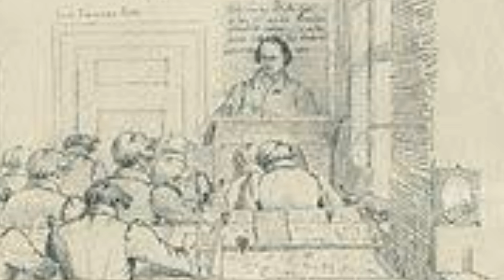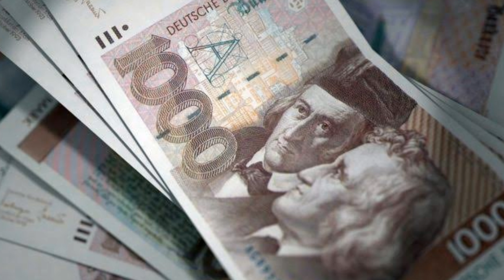الاخوان غريم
من الشخصيات الملهمه او احد قصص النجاح التي الهمت الكثيرين بالرغم من معانات الاخوان والمعيشه الصعبه وبساطة القصص التي كانوا يجمعوها في القرن التاسع عشر ...